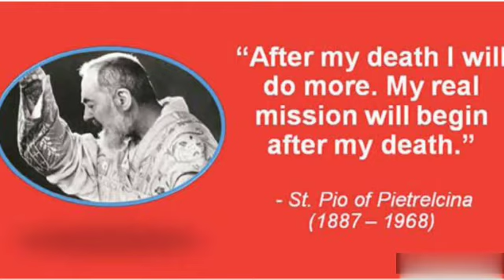St. Padre Pio || Olivia Jose Ottaplackel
Std X , St. Sebastian's Sunday School, Enanalloor